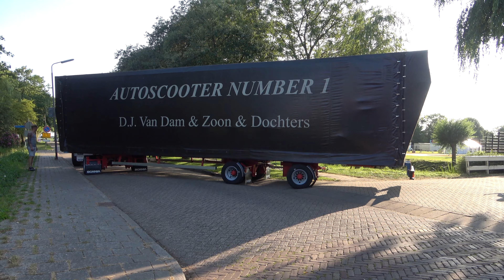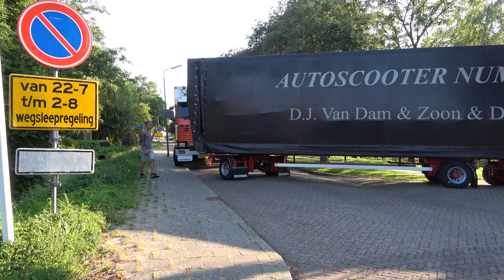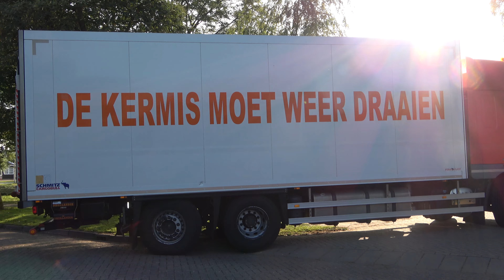Oprijden transport Autoscooter ''Number 1'' (Van Dam)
Volg De Kermis Liefhebber ook op instagram!